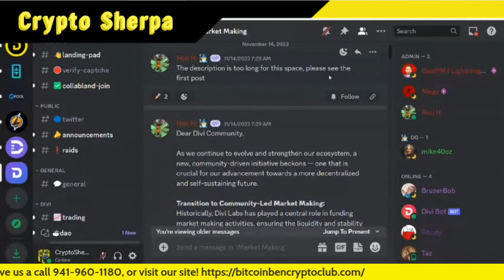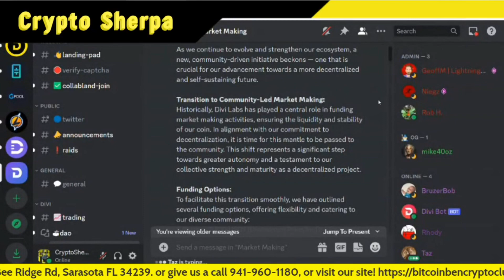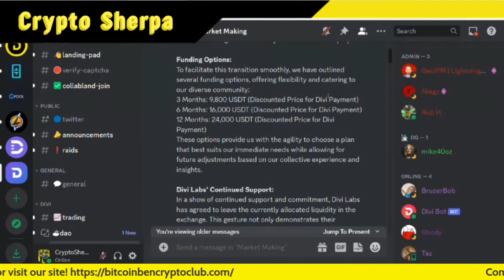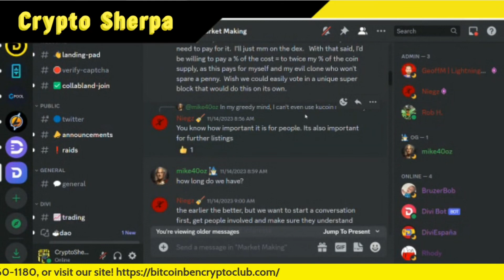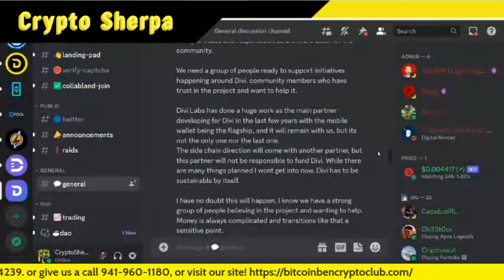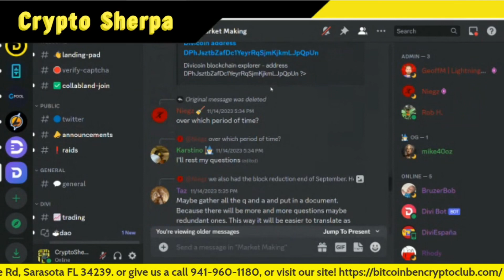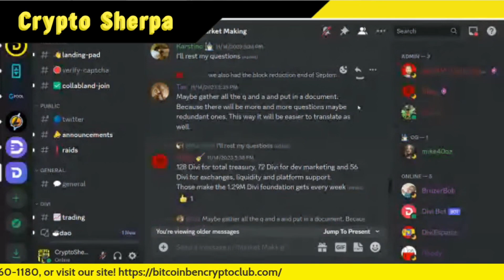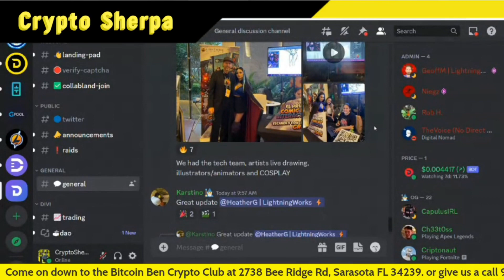Update! Please make sure you read the thread about market making initiative on discord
Social Media Apps:
TruthSocial: @cryptosherpa